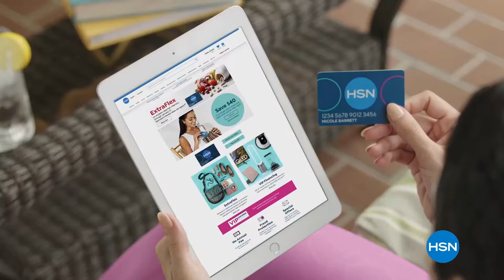HSN | Colleen Lopez Collection 01.25.2022 - 08 PM